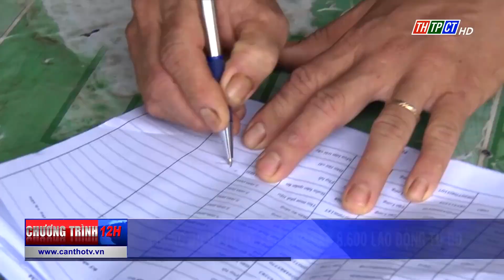Phong Điền chi hỗ trợ cho gần 8.600 lao động tự do | Cần Thơ TV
Tình đến ngày 19/9/2021, huyện Phong Điền thực hiện chi hỗ trợ cho gần 8.600 lao động tự do bị ảnh hưởng bởi dịch COVID-19 theo Nghị quyết số 68 của Thủ tướng Chính Phủ và Nghị quyết số 52 của Hội đồng nhân dân thành phố Cần Thơ, với tổng kinh phí 17 tỷ 194 triệu đồng./.